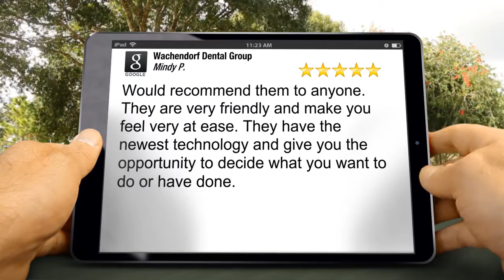Wachendorf Dental Group Cincinnati Perfect Five Star Review by [ReviewerName...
New Review

        Would recommend them to anyone. They are very friendly and make you feel very at ease. They have the newest technology and give you the opportunity to decide what you want to do or have done.

        Wachendorf Dental Group
        6059 Bridgetown Rd
        Cincinnati OH
        45248